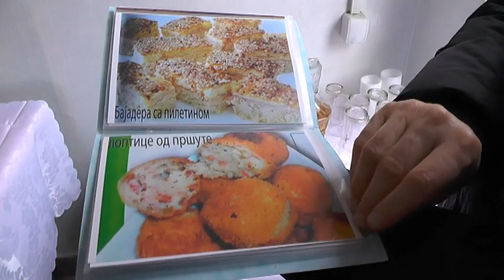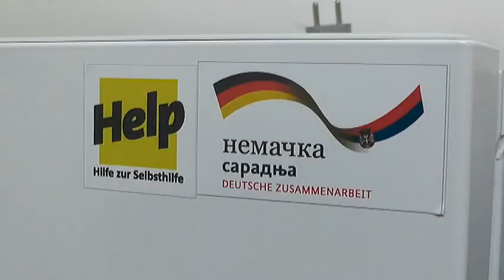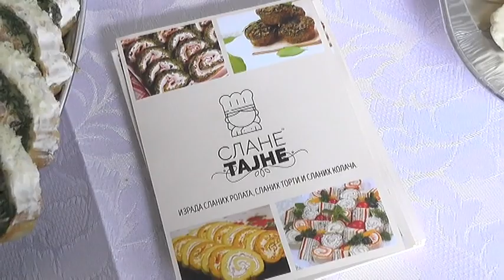OTVORENA RADIONICA ZA SLANA PECIVA KOJU SU PODRŽALI HELP I GRAD PIROT